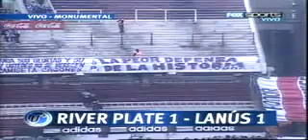ROBO EN CANCHA DE RIVER?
robo en cancha de river al final del partido